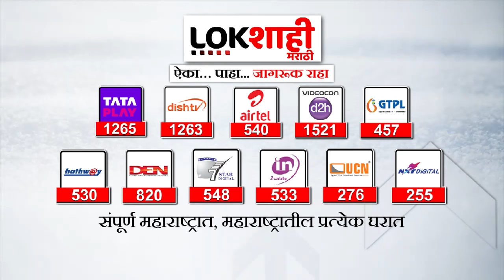Bhavana Gawali | राठोडांनी लोकसभा घेतली तर मी त्यांची विधानसभा घेणार | Lokshahi Marathi